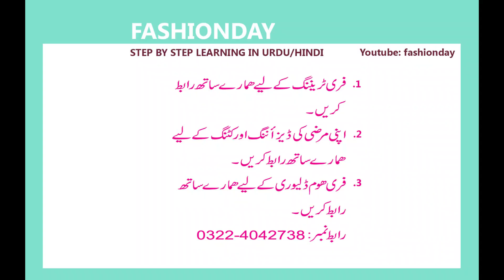Easy method of making a beautiful sleeves with gotta lace I Fashionday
Hello friends, what's up? This is Fashionday team back with new dress cutting/stitching technique. In this video we have special tips for beginners. This video covers basics and end to end sewing methods. I hope you will enjoy this video. Stay happy.